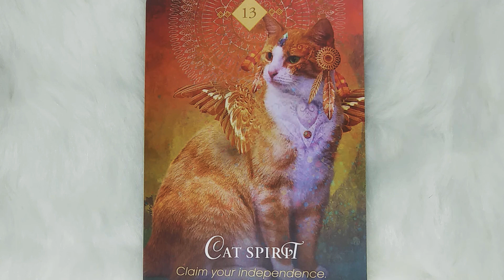Cat Spirit✨Daily Guidance - Spirit Animal Message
What does seeing a cat mean?? Cat meaning.